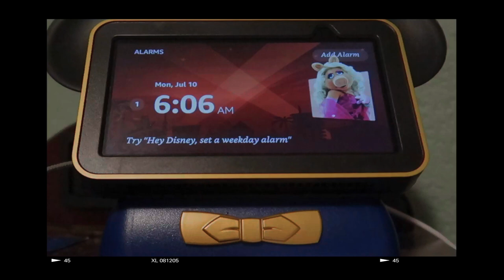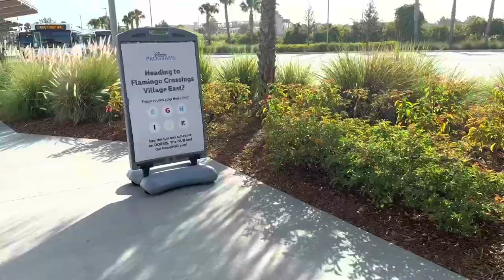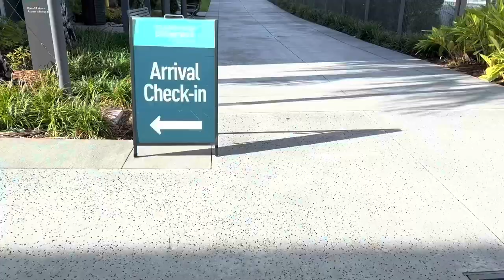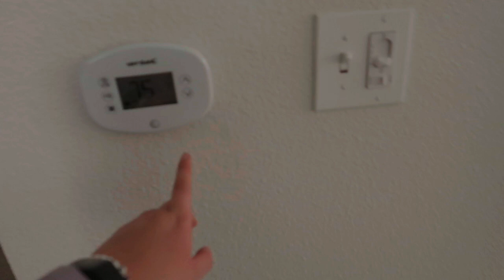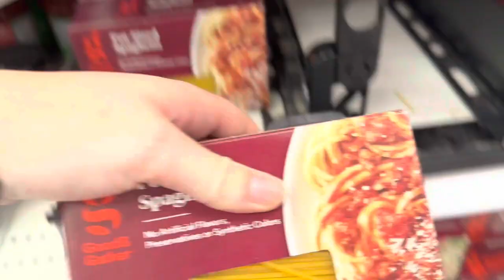DCP MOVE IN DAY VLOG 2023 | Disney College Program Check-In - Flamingo Crossings West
TODAY IS THE DAY! I'M MOVING INTO MY DISNEY PROGRAM AT FLAMINGO CROSSINGS

Hello I'm Brooke! - I'm a Canadian girl spreading magic, motivation, productivity, and tips on surviving college through my everyday life and adventures

Fun facts about me:
🇨🇦 I’m Canadian
🐭 I used to work at Walt Disney World (Disney CEP 2018, 2019 & 2022)
🎓 I have Bachelor of Design & am currently studying Travel-Tourism
✨ I've been an Annual Passholder since 2019